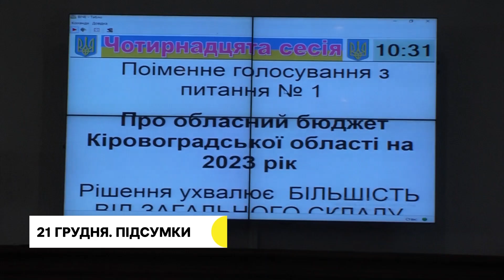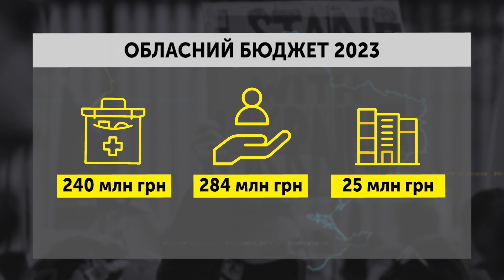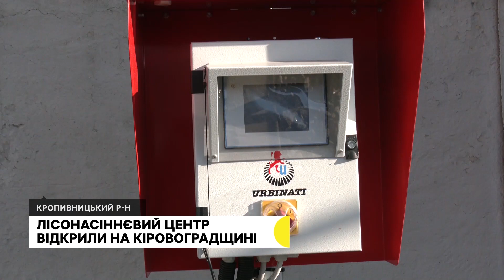Ухвалили обласний бюджет, відкрили лісонасіннєвий центр, святкують Хануку | 21.12.22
Депутати Кіровоградської обласної ради ухвалили обласний бюджет на 2023 рік. Його доходи та витрати заклали на рівні нинішнього року.
Перший на Кіровоградщині лісонасіннєвий центр відкрили в Знам’янському лісництві Чорноліського лісгоспу. Запрацює він наступного року.
Палять свічки, готують деруни та грають у дрейдл. На Кіровоградщині євреї святкують Хануку.